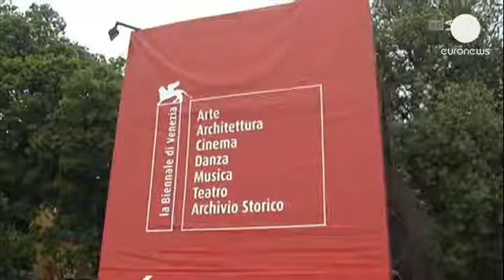Inaugurata la Biennale di Venezia, per la prima volta in mostra anche il Vaticano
L'arte fa il giro del mondo a Venezia, dove si è aperta la cinquantacinquesima edizione della Biennale. Chiusa la cerimonia della consegna dei premi - che ha caratterizzato il sabato inaugurale - è ora il momento di esplorare - fino al 24 novembre - le opere degli artisti presenti principalmente tra i Giardini e l'Arsenale.

In tempi di crisi, l'ossessione del denaro non risparmia l'esposizione, con la pioggia di monete che cade sui visitatori del padiglione russo. Titolo scelto per la mostra quest'anno è "Il Palazzo Enciclopedico", museo temporaneo della cultura visiva umana ispirato all'artista autodidatta italo-americano Marino Auriti.

Oltre centocinquanta gli artisti presenti in Laguna con molti Paesi rappresentati per la prima volta. Prima volta anche per il Vaticano, che con la mostra "In Principio"  punta a riaprire un dialogo troppo a lungo interrotto - come ha sottolineato il cardinale Ravasi  - tra fede e arte, a Venezia presente nelle sue innumerevoli forme.